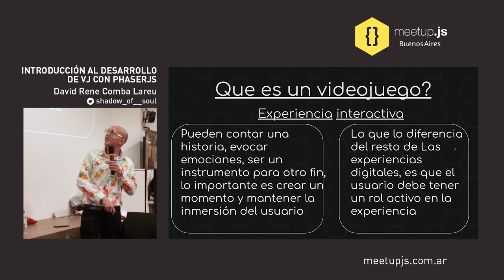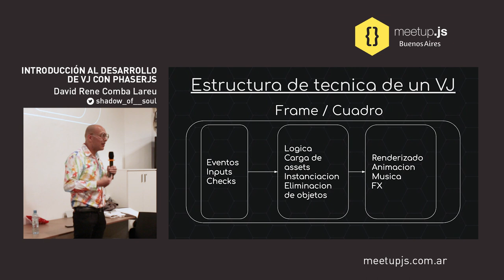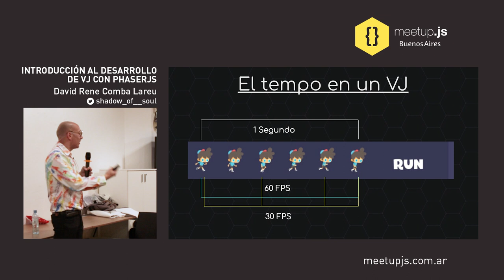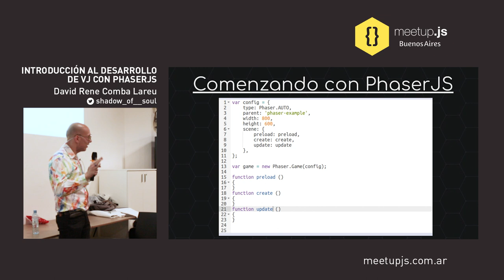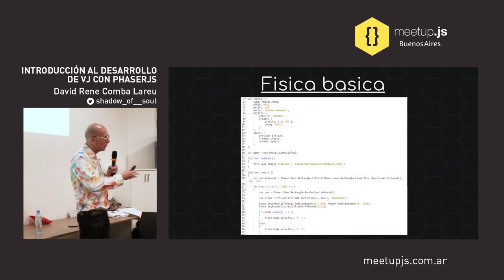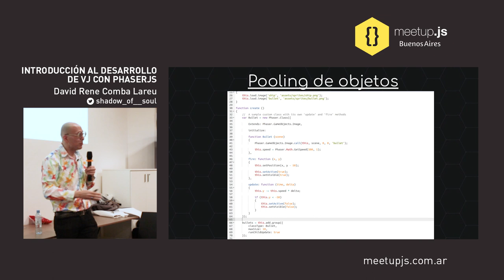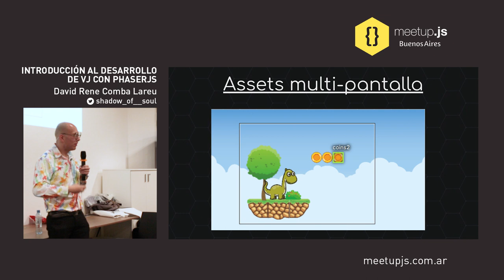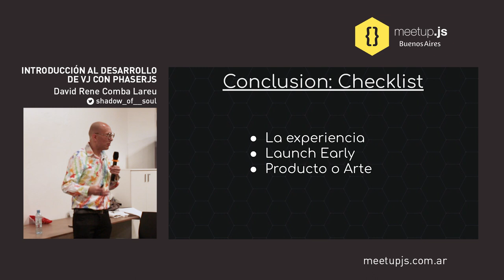Introducción al desarrollo de vj con PhaserJS - David Rene Comba Lareu